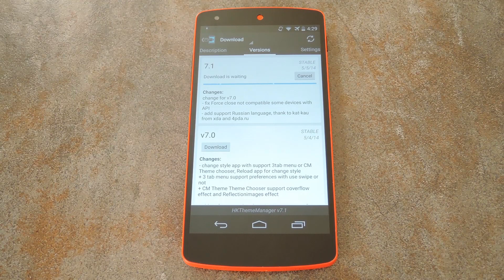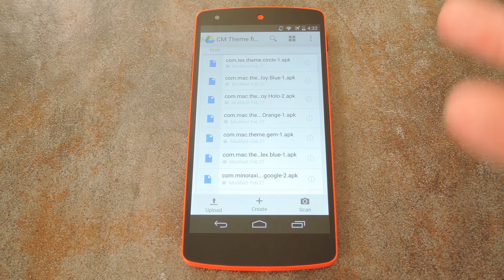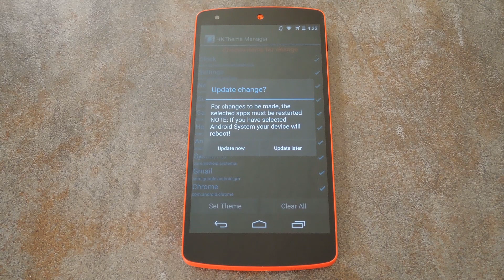Get CyanogenMod 'Theme Engine' Themes on Your Nexus [How-To]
How to Apply CyanogenMod Themes to Your Nexus

In this tutorial, I will be showing you how to use CyanogenMod themes on a device with stock firmware.

All you'll need to get this one going is a rooted Nexus with the Xposed Framework installed. This works on the stock firmware for Nexus devices (4.4+), as well as most other AOSP-based ROMs.